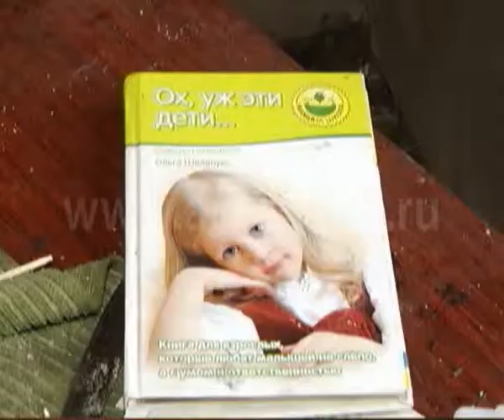Хламьёвщики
В рейд: любители б/у вещей